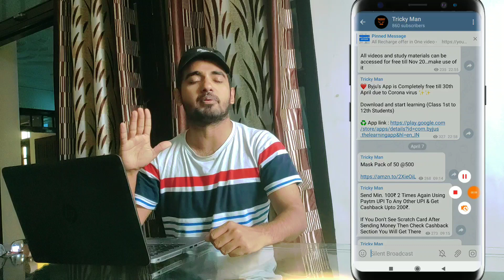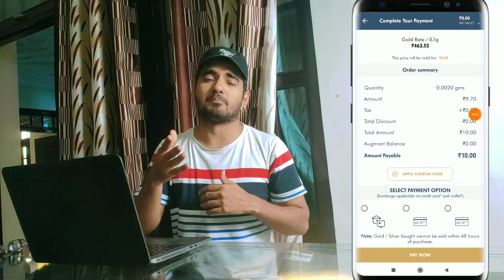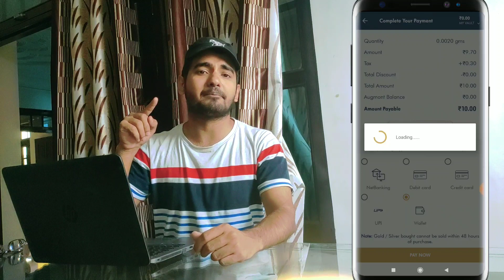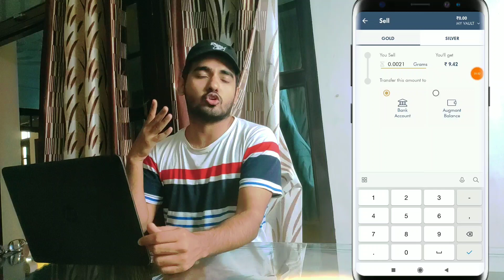Transfer Amazon pay balance to bank Trick 2020 || Tricky Man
Transfer Amazon pay balance to bank Trick 2020 || Amazon to bank